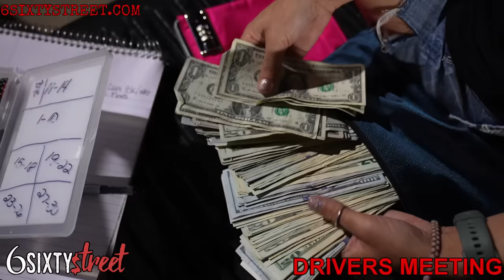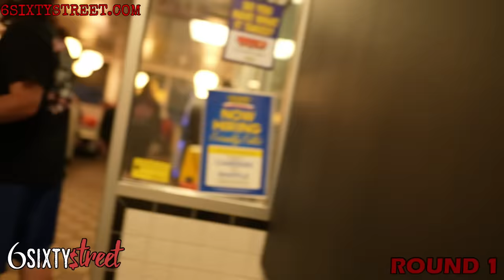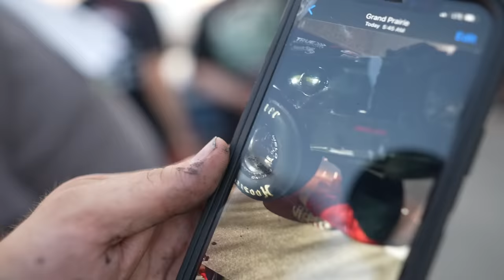BADDEST MAN ON THE PLANET LIMPY FLASH LIGHT START SMALLTIRE CASHDAYS BOOSTED GT BEATER BOMB AND MORE